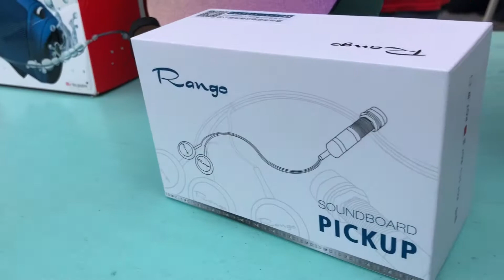ml. SHOP @SEAWORLD FLEE MARKET SHEKOU SHENZHEN GUANGDONG CHINA